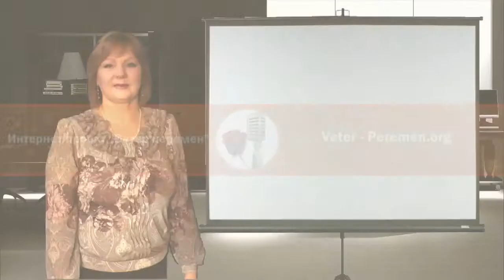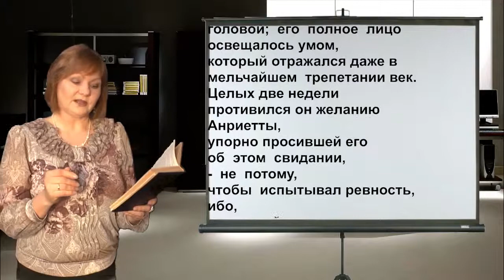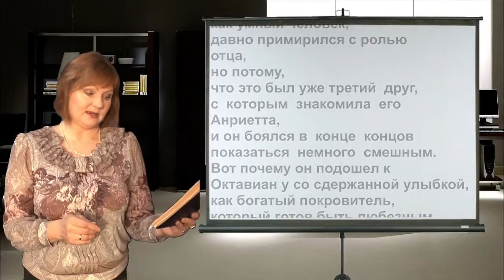Задание для развития навыков общения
3-е подготовительное задание перед обучающим интенсивом "7 необходимых навыков для общения и выступлений"
А тут 2-е - и обязательно напишите о результатах Успехов!